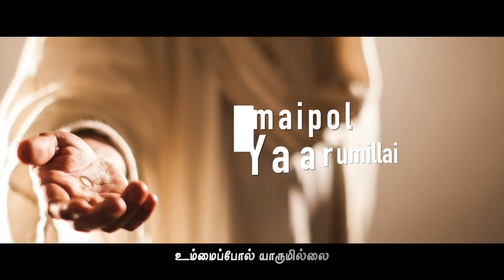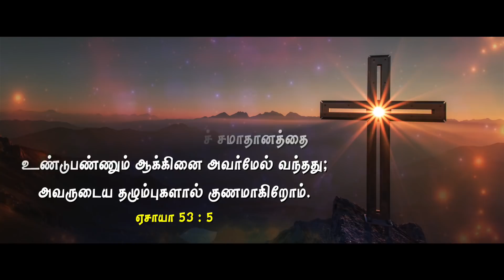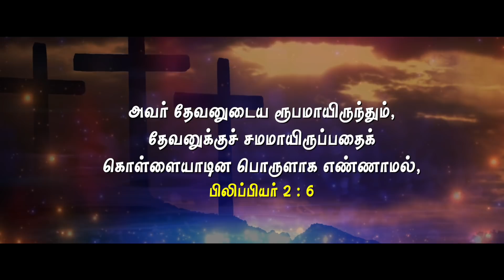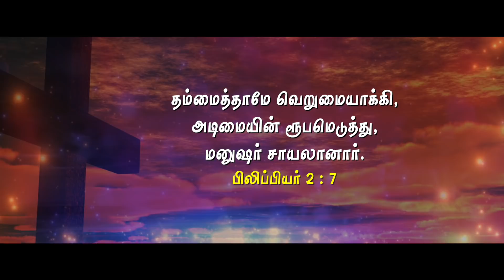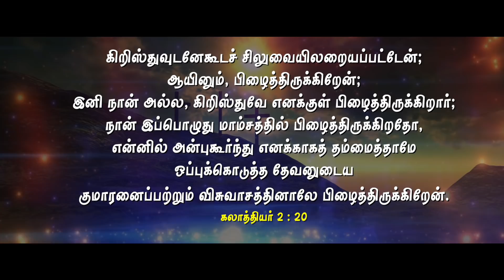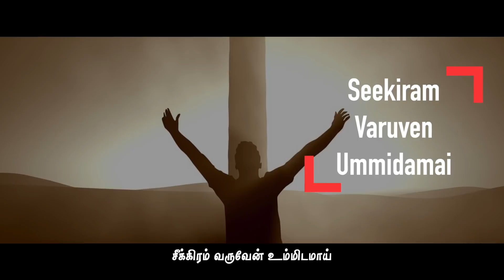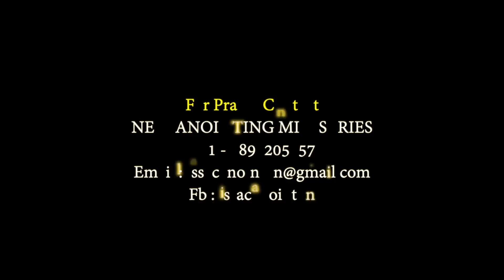Tamil New Calvary Christian Song|Siluvaiyai Sumantha (சிலுவையை சுமந்த)| Pastor.Issac Anointon.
Pastor.Issac Anointon
For Contact